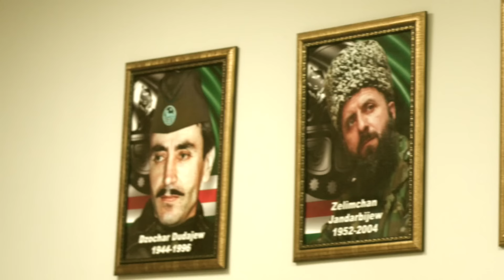Представитель Главного Управления Разведки МО Украины Андрей Юсов. Информационный Фронт Ичкерии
Информационный фронт Украины. Г У Р МО Украины.

Канал Ичкерии работает для вас и при вашей поддержке. Станьте членами клуба I NEWS - кнопка "Join"
3. IBAN - BE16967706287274, SWIFT/BIC - TRWIBEB1XXX, Andrey Kurochkin, (EURO)